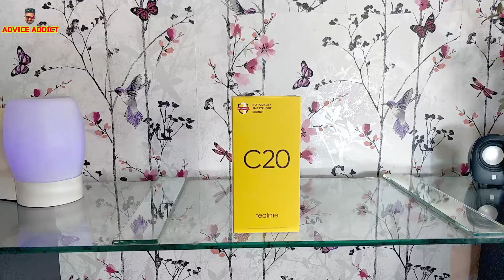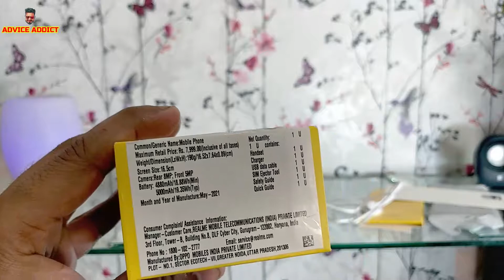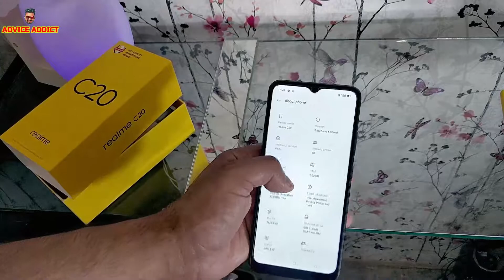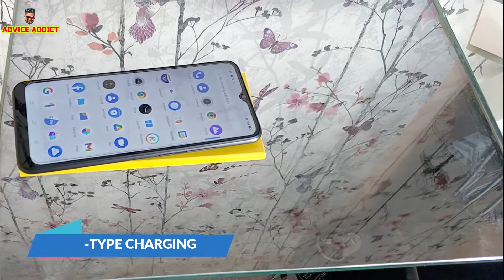Realme C20 सबसे सस्ता और पावरफुल फोन Realme की तरफ से कीमत 6500 Rs से भी काम 🔥🔥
COOL GADGET FR YOU -:

1- Boya BYM1MICROPHONE
2- Boya BY-M1 Pro
3- Maono AU-100
4- Rode Wireless Go
5- Rode VideoMicro Compact On-Camera Microphone
6- Maono AU-A04 Condenser Microphone Kit
7- Rode NT1A Stereo Matched Pair
8-:boAt Bassheads 100 in Ear Wired Earphones with Mic
10-:Ring Light

BOAT 335
Mi band hrx strap

Tripod multiple use
Small tripod

Jockey Mask

tripod cheap
Green Screen ki

BOAT AIRPODS

HELMET VEGA